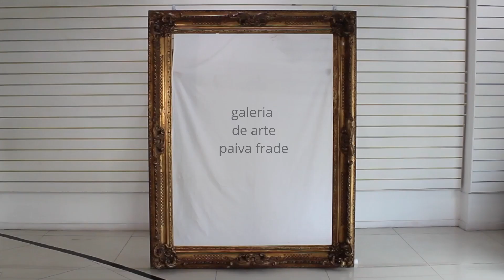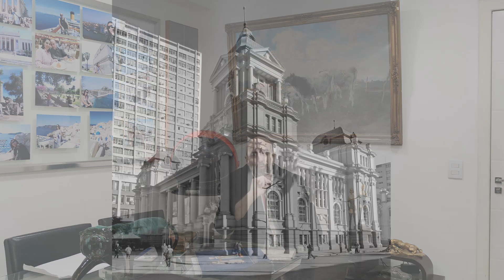Libindo Ferraz: O Pintor que Revolucionou a Arte e a Educação no Rio Grande do Sul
Lançamento: Em um mergulho profundo na vida e legado de Libindo Ferraz, nosso filme revela não apenas a genialidade de suas obras que transcendem o pitoresco regionalismo, mas também sua marcante contribuição pedagógica e empreendedora para a história cultural do Rio Grande do Sul. Conheça a trajetória desse visionário que fundou o Instituto Livre de Belas Artes, influenciando gerações de artistas e deixando um impacto duradouro no cenário artístico e educacional da região. Prepare-se para se emocionar e se inspirar com a história de um dos principais artistas gaúchos, cujo legado ressoa até os dias atuais.